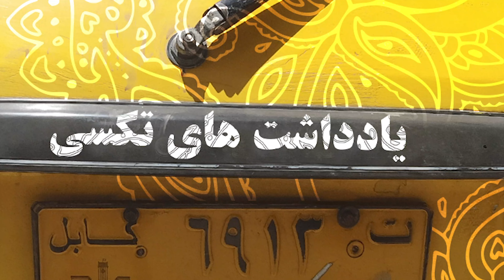Kabul Taxi driver life FUNNY تکسی کابل #19 funny Afghan Pashto Dari Full HD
(2019) Taxi diaries is series of Kabul-Taxi-Drivers published by 4so. In this short clip we are interviewing taxi drivers in Kabul. Taxidrivers and chauffeurs meet many different types of people and talk about various topics.